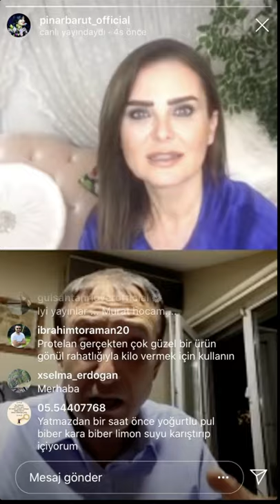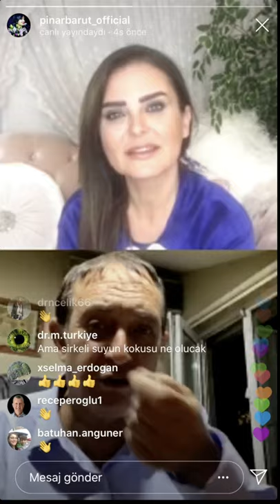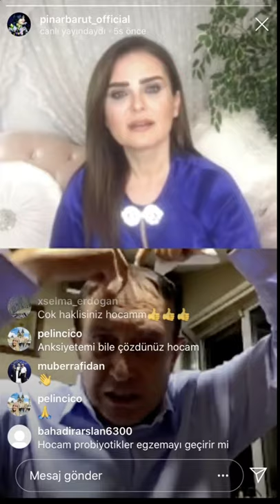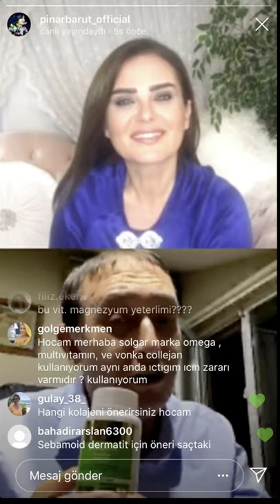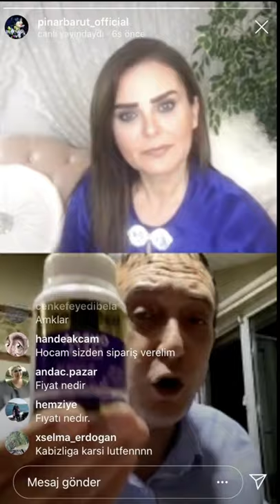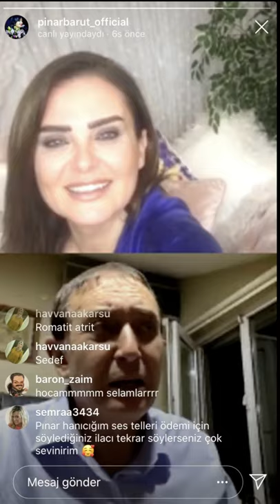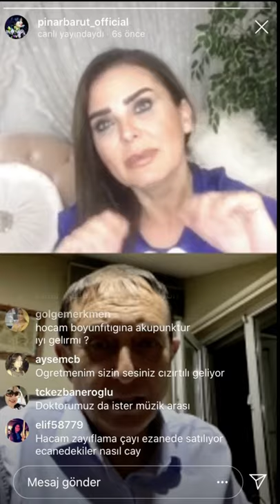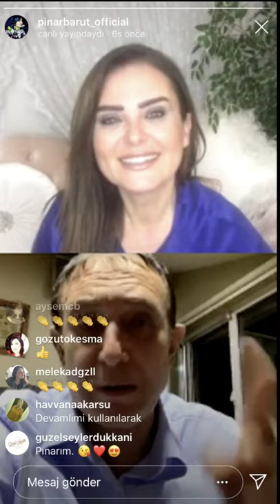Dr.Murat Topoğlu önerileri ile iftar ve sahur da neler yemeliyiz, insülin direncini konuştuk...